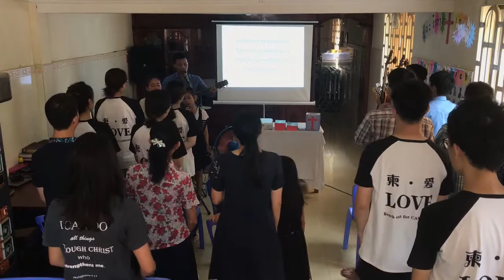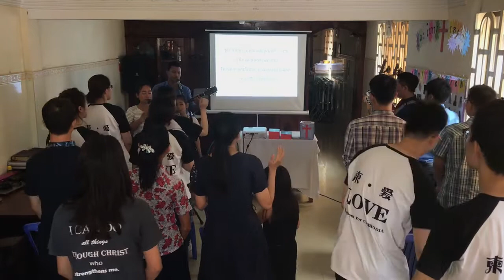Cambodia family church worship